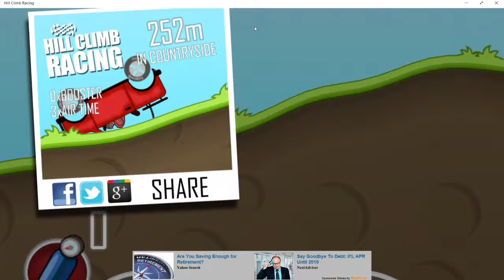Hill climb race